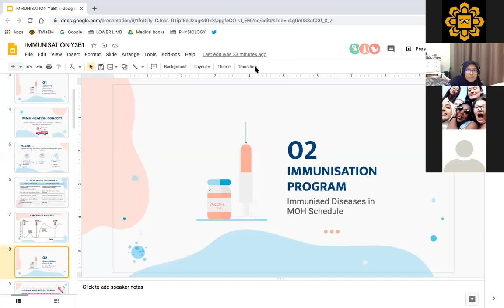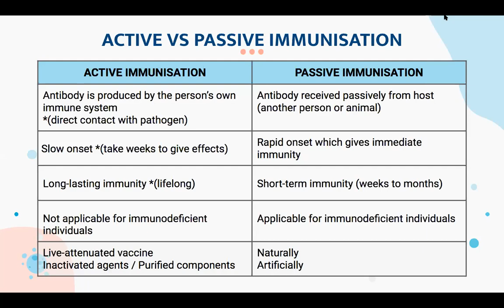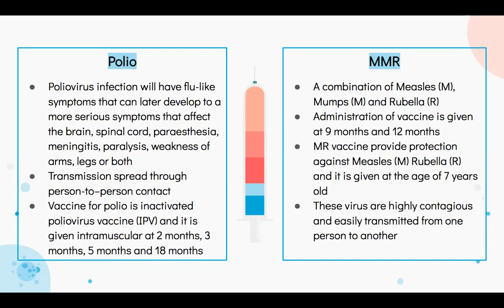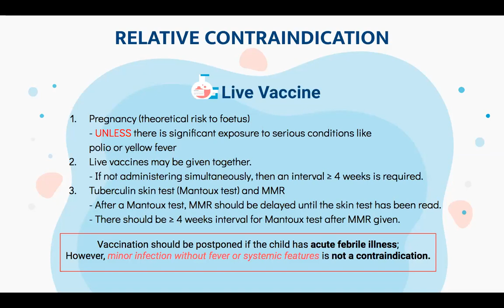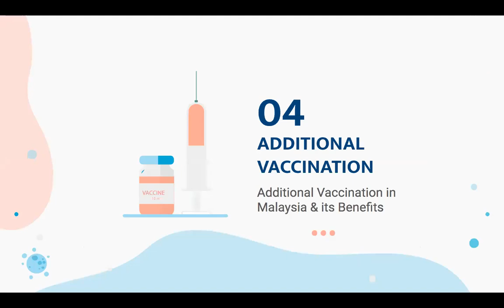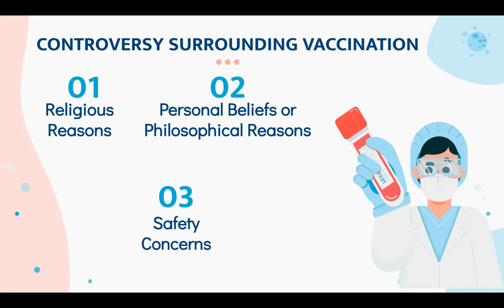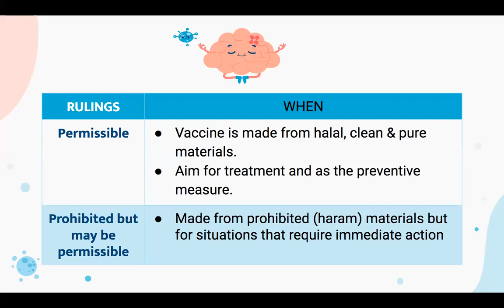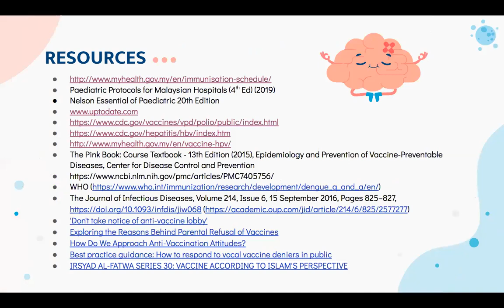27.10.2020 Lecture 2 Immunization with Dr. Salehin [Y3B1 Session 2020 2021]